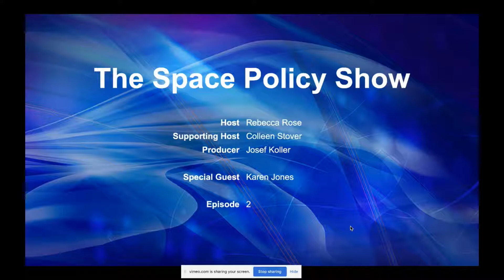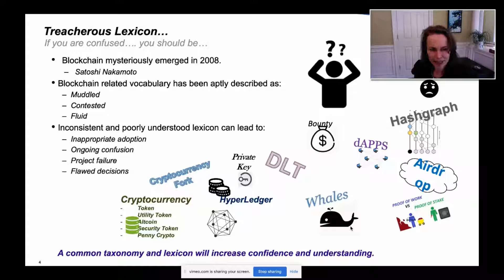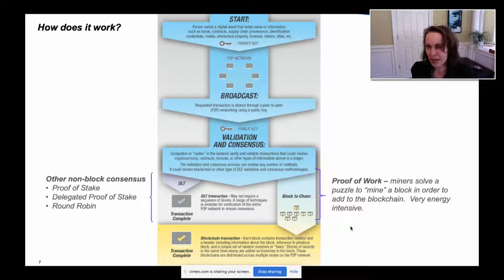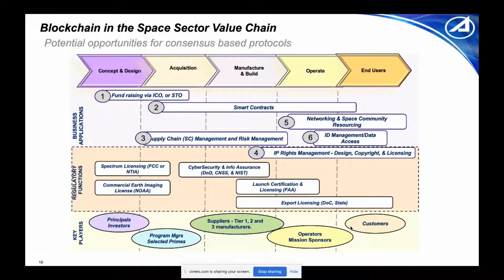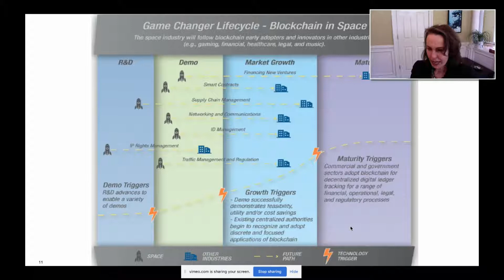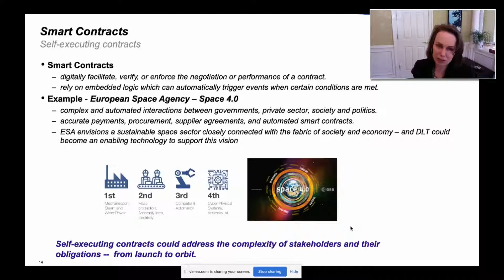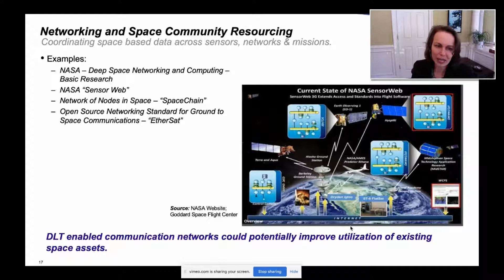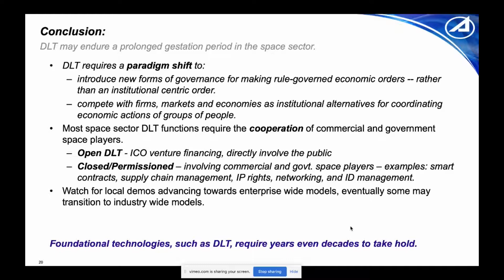Game Changer: Blockchain in Space Sector | The Space Policy Show Ep. 02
As blockchain, or the more general term, distributed ledger technology (DLT), gains traction in various applications in the space sector, many centralized third-party trust organizations focused on financial, legal, security, and logistical oversight functions will likely consider adapting their operating models to gain some of the advantages and value that DLT offers. This episode examines blockchain and distributed ledger technologies and their relevance in the space sector and describes the potential for a gradual adoption trend over the next few decades.

New Paper Alert: Check out the featured paper this episode covers, here!